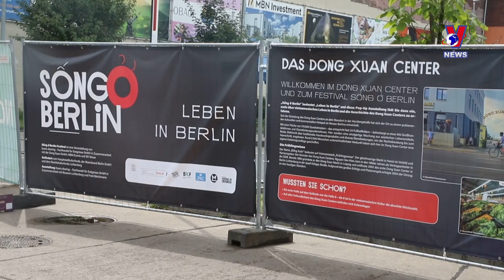“在柏林生活”群众文化节吸引超过一万人参加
德国柏林市与利希滕贝格区政府刚在同春购物中心举办了一场颇具规模的“在柏林生活”群众文化节，吸引超过一万人参加。